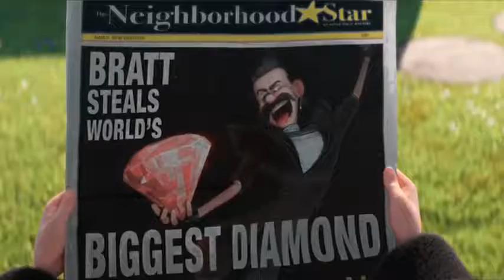Despicable Me 3 "Minions Prison" Trailer (2017) Movie HD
Despicable Me 3 "Minions Prison" Trailer (2017) Steve Carell Animated Movie HD [Official Trailer]

Joining Steve Carell and Kristen Wiig in Despicable Me 3 is Emmy, Tony and Grammy Award winner Trey Parker, co-creator of Comedy Central’s global phenomenon South Park and the Broadway smash The Book of Mormon. Parker voices the role of villain Balthazar Bratt, a former child star who’s grown up to become obsessed with the character he played in the ‘80s, and proves to be Gru’s most formidable nemesis to date.

Despicable Me 3, 2017, Steve Carell, Animated, Animation, Official, Trailer, Movie, Clip, TV Spot, International, Film, Teaser, Minions Prison,